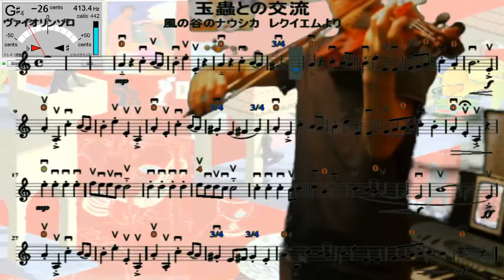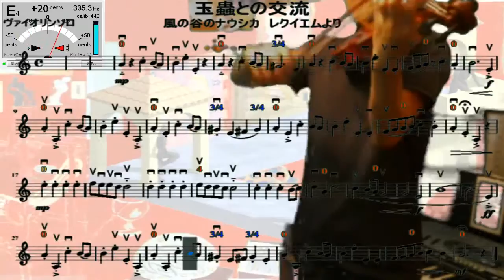「ヴァイオリン練習 - 風の谷のナウシカ(43回目) 玉蟲との交流（レクイエムから）」